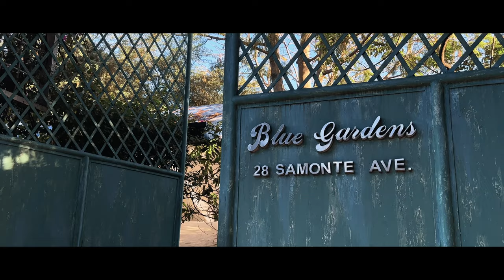The Wedding of Vic & Vanessa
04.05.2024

Para sa kuya ko, wala akong masabi kundi salamat sa oportunidad na masaksihan ang pag-iisang dibdib ninyong dalawa ni ate Vanessa. Patuloy ka nawang maging inspirasyong sa aming lahat. 'Wag niyong kalilimutan kung paano kayo nagsimula at tiyak na magtatagal kayo hanggang dulo. Mahal ko kayong dalawa!